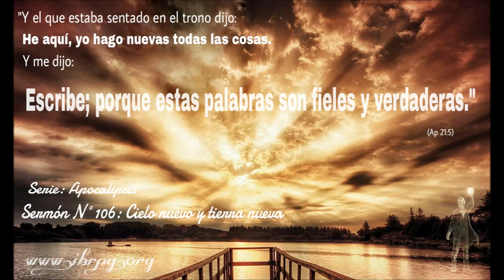106- Apocalipsis: Cielo nuevo y tierra nueva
​En la segunda venida de Cristo, el impacto de su presencia será de tal magnitud que no solo habrá pecadores purificados con su sangre, sino que el cielo y la tierra serán liberados de la esclavitud de la corrupción a la que se vieron sometidos por causa del pecado de Adán.